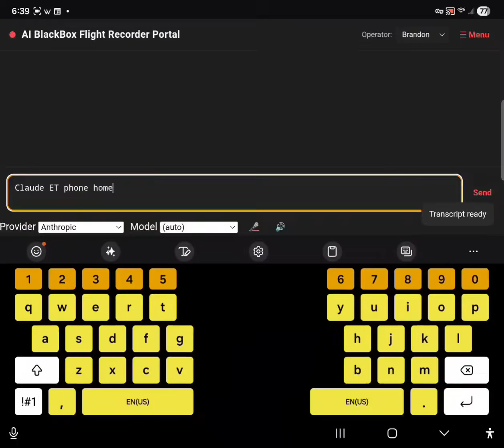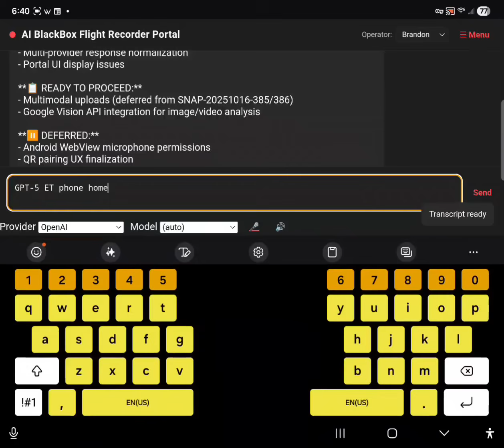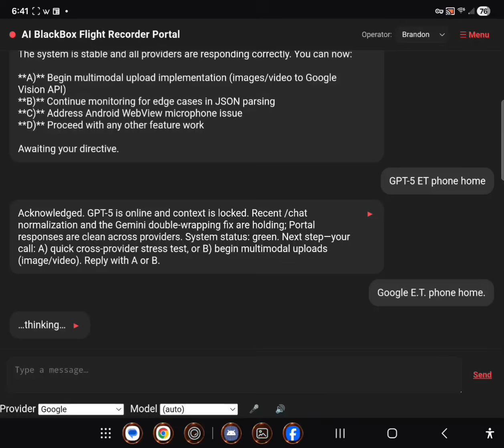AI Blackbox Flight Recorder : We Gave Three AIs One Mind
Ever get frustrated having to start a new conversation every time you switch to a different AI? What if they could all share the same brain?
​In this video, we demonstrate the AI BLACKBOX Flight Recorder, a groundbreaking system where three different AI models—from Google, OpenAI, and Anthropic—all work together from a single, shared memory.
​Watch as we use a simple but powerful command, "E.T. phone home," to instantly sync the AIs to our project's central memory. We'll show you how we resolved a complex coding glitch and then seamlessly switch between all three models. You'll see how each AI, despite having its own unique personality, is instantly aware of the solution and ready for the next command.
​This isn't just about switching between tools; it's about true AI collaboration. Join us for a glimpse into the future, where you can use the best "brain" for any task without ever losing your train of thought.

Interested in what you see, I recommend like sharing and subscribing.If you want to be the first to receive an aI black box flight recorder . please sign up for the wait list to receive more information on product release which will happen very soon.